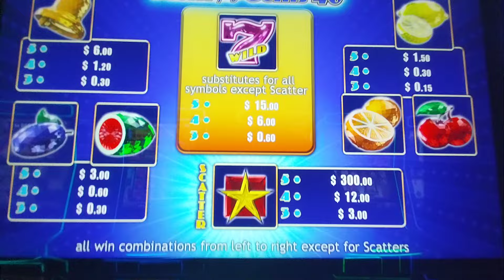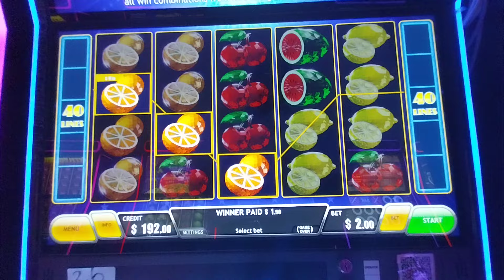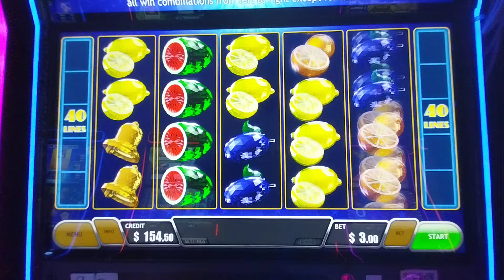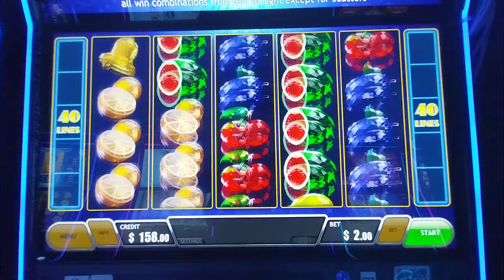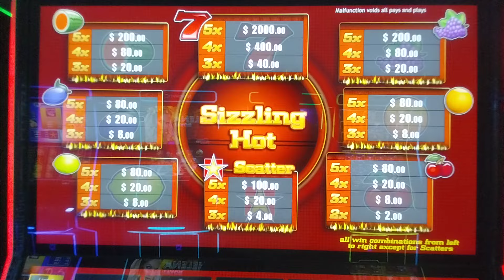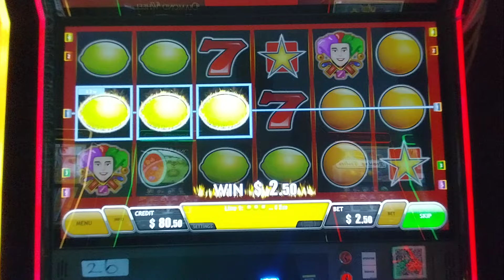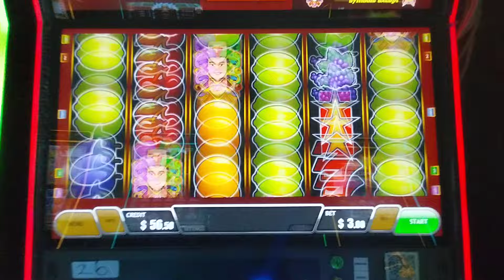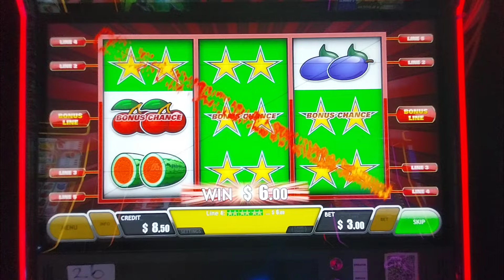Plenty Of Gems 40. I Lost $200 🥱🙄